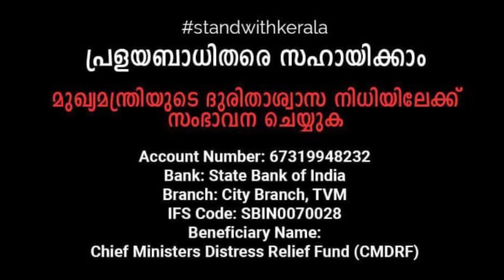WHY I STOPPED VLOGGING !!!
This is why I havent been vlogging guys. It was a different experience that we had during the Kerala Flood this year. And ill be sharing my experience today.

IIf you dont have any monet to donate then use this link for giving essential materials to volunteers around your area. For that use this link

For any kind of assistance/help and also if you are someone ready to help go to this link and do your fair bit of contribution.

Thank you all for listning.
It felt really good talking to you all.